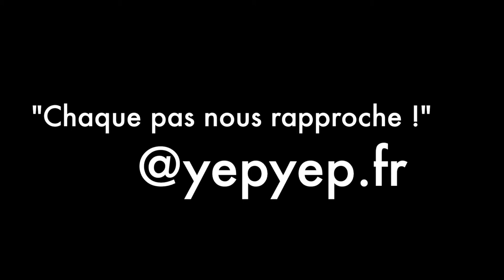Elodie saute en parachute by YEPYEP Amazing People